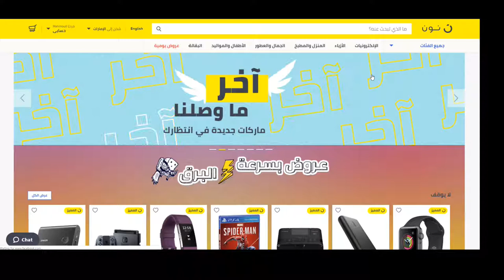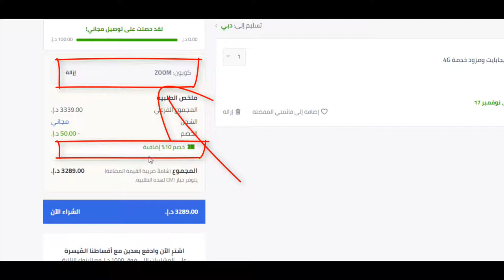كيف تحصل على كوبون خصم نون دوت كوم السعودية 15% لـ 2024؟ - كود الخصم Bmw3 هدية يُستخدم عند الدفع